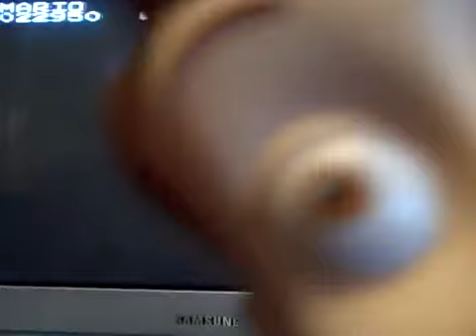SuperMarioLogan Beats Super Mario Bros. "Commentary"(Reupload)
Original Description:

I BEAT SUPER MARIO BROS!!! COMMENTARY BY MARIO TONY WOODY MR.PIG SHREK TOURGIUDE AND MORE!!!